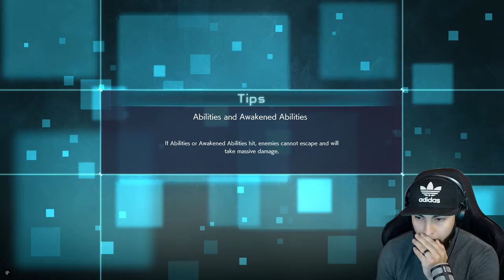Jump Force/Gameplay #5 Rocking with the best from the hidden leaf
PC 4K 60 FPS